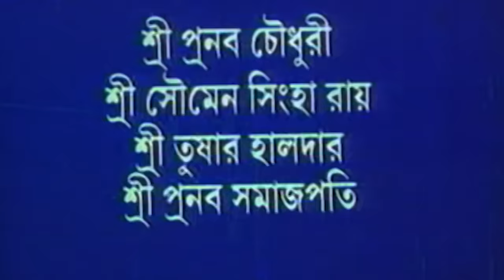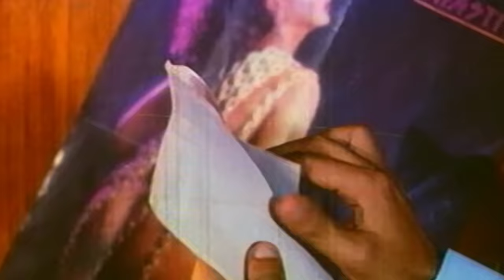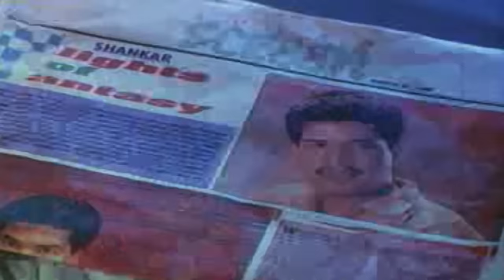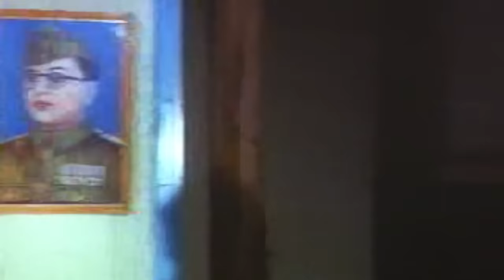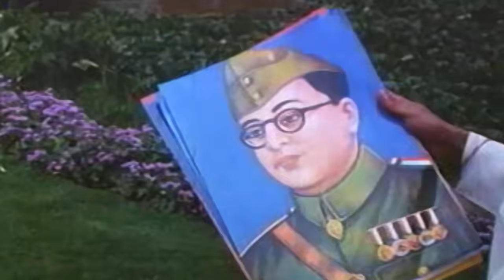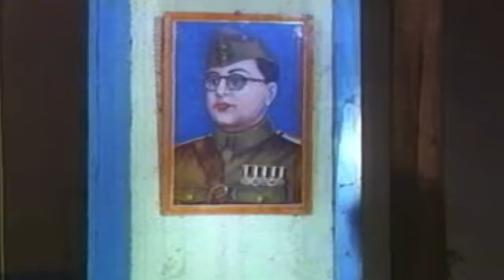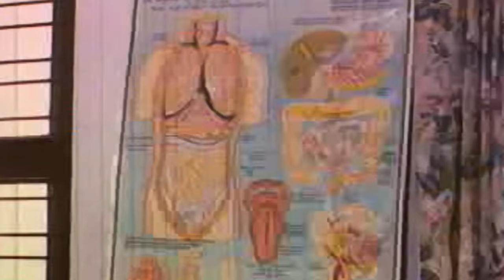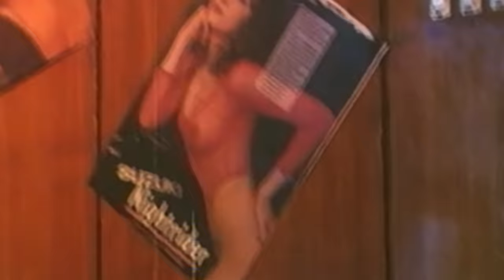Bhagyadebata | ভাগ্যদেবতা | Mithun Chakraborty Superhit Bengali Movie | Rajinikanth, Rituparna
Movie : Bhagya Debata
Directed by : Raghuram
Written by : Raghuram
Produced by : Raghuram, Lakshmi Chitram Films, Kolkata
Starring : Mithun Chakraborty
                 Soham Chakraborty
                 Rajinikanth
                 Soumitra Chatterjee
                  Mamta Kulkarni
                  Puneet Issar
                  Rituparna Sengupta

Bhagya Debata (transl. God of destiny) is a 1995 Indian Bengali-language film directed by Raghuram, a dance choreographer in South Indian cinema, starring Mithun Chakraborty, Soham Chakraborty, Soumitra Chatterjee, Mamta Kulkarni, Rituparna Sengupta and Puneet Issar. Tamil film actor Rajinikanth made a special appearance in the film.Bhagya Debata was later dubbed into Hindi as Krantikari, which was released in Hindi belt in 1997.

Plot :
The film is an action drama of revenge and vengeance. The protagonist Jagadish Mondal appears like a Robin Hood character, always there to help the poor. In normal life he is a common man having a wife but against the corruption and crime he becomes Alfred.